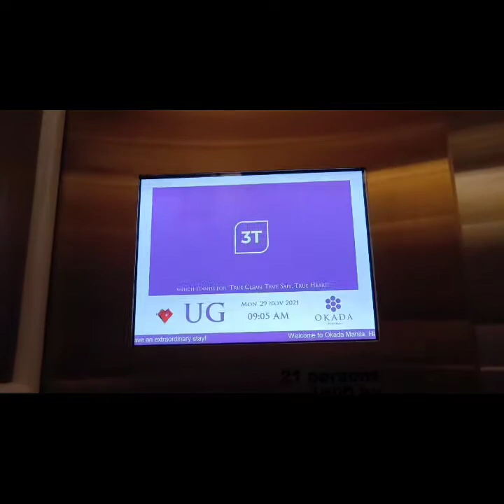Medley buffet at Okada Manila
Luke's turns 11🎂🎉